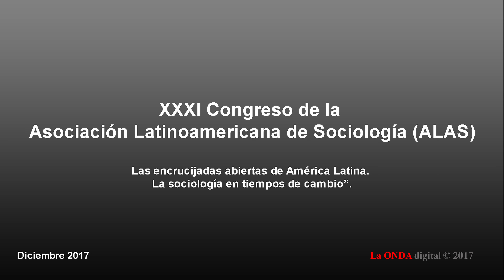Tomás Moulián, Gerónimo de Sierra l América Latina: La sociología en tiempos de cambio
El domingo 3 de diciembre quedo inaugurado en Montevideo el XXXI Congreso de la Asociación Latinoamericana de Sociología (ALAS) bajo el título “Las encrucijadas abiertas de América Latina".